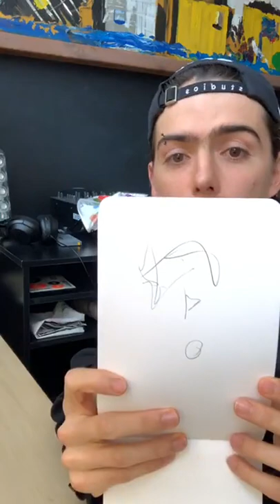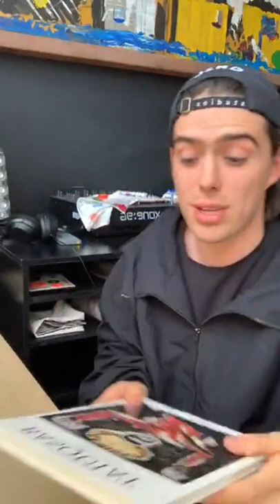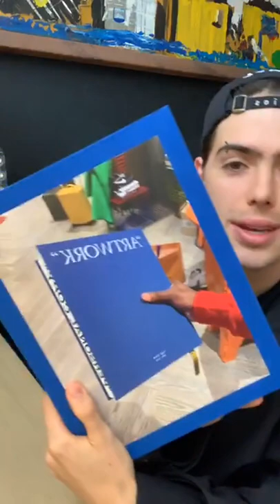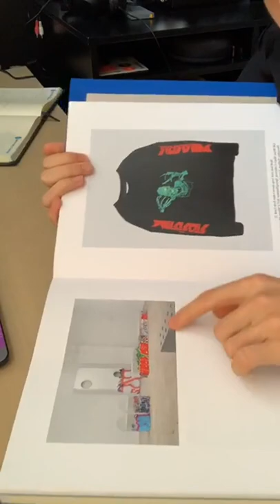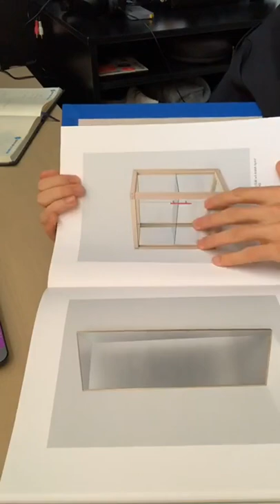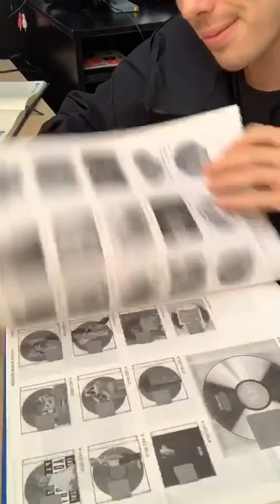Morat - Martín Vargas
Estuvimos hablando un rato de arte y moda con @martinvargas96 🖼 al final del live les dejamos una s